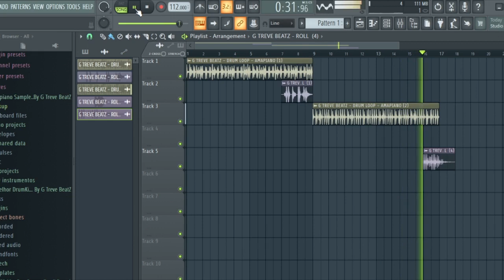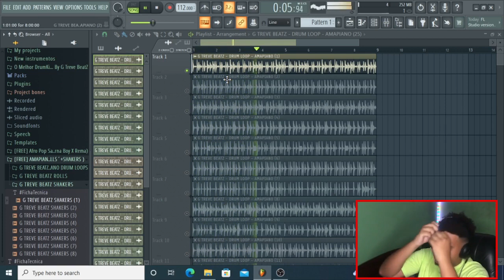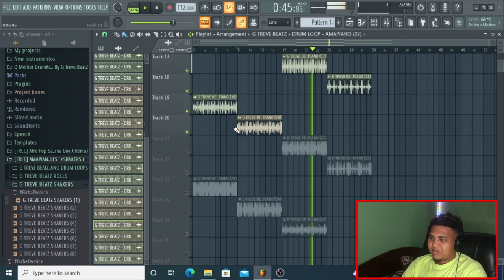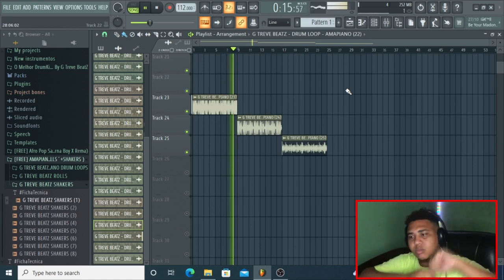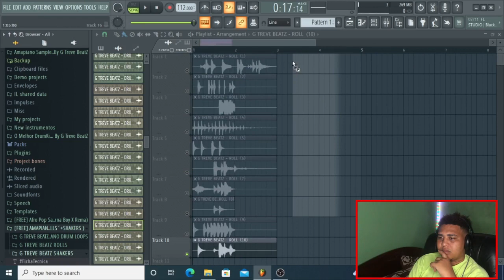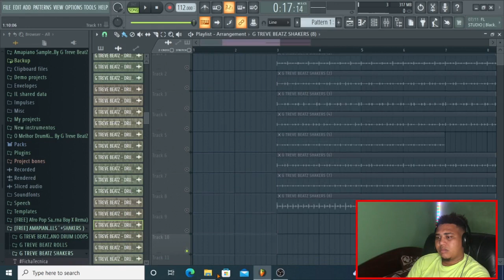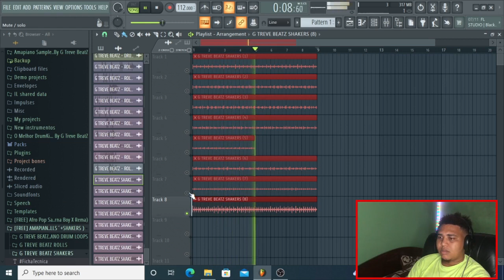[Free] Amapiano Sample Pack 2023 (Drum Loop+Rolls+Shakers)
[Free] Amapiano Sample Pack 2023 (Drum Loop+Rolls+Shakers) By G Treve BeatZ.

Pacote Recheado de Instrumentos Para Produzir Amapiano!